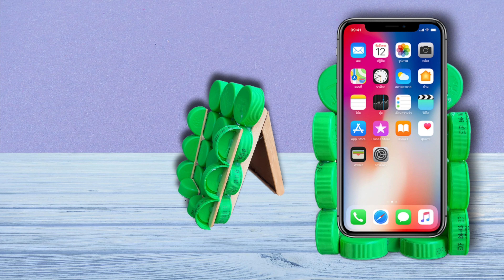Kerajinan dari tutup botol bekas | Membuat stand HP | Creative crafts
Tutorial atau cara membuat stand hp yang unik ini merupakan sebuah ide kreatif tugas prakarya dari barang bekas.

Tugas prakarya dari botol bekas yang mudah sebuah kerajinan dari botol bekas yang mudah dibuat sebagai alternatif prakarya untuk tugas sekolah. Cara membuat stand hp dari tutup botol ini dikombinasikan dengan bahan kardus bekas dan stik es krim.

Kerajinan dari tutup botol bekas ini bisa jadi alternatif tugas prakarya dari botol bekas untuk siswa SD, SMP dan SMA.

Selamat menonton.
Track: Dream
Stream:
00:00 Intro
00:24 Memulai pengerjaan
01:08 Proses perakitan
01:52 Sandaran dari kardus
02:47 Hasil akhir